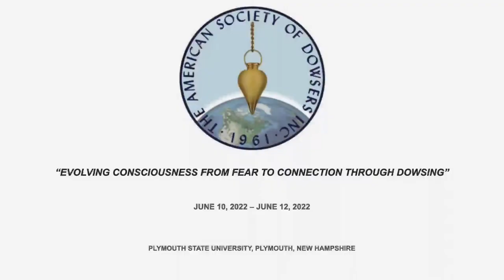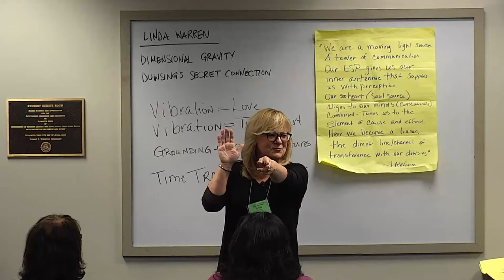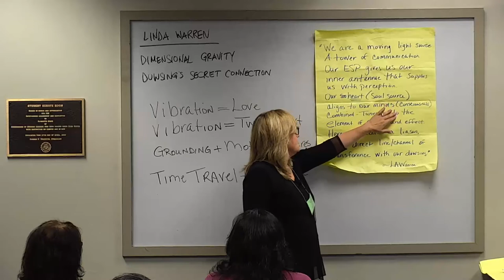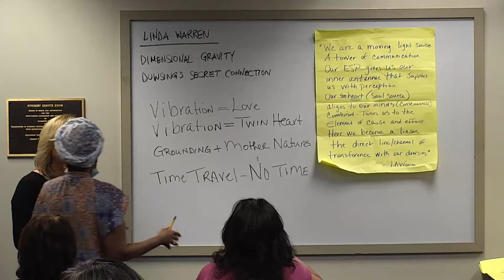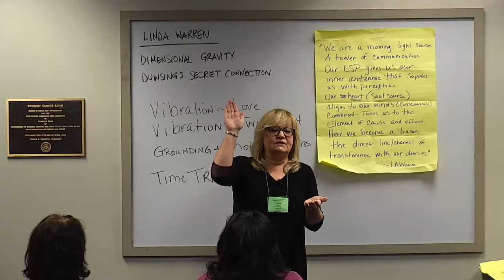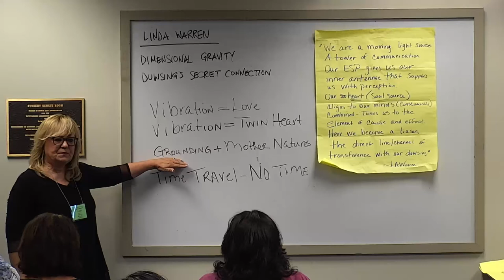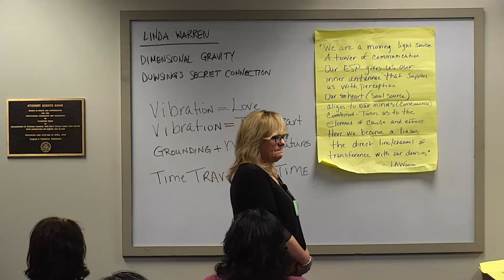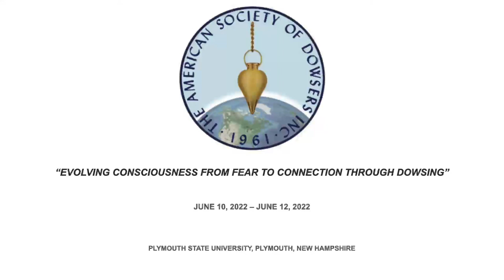Linda Warren 2022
Dimensional Gravity-Dowsing's Secret Connection